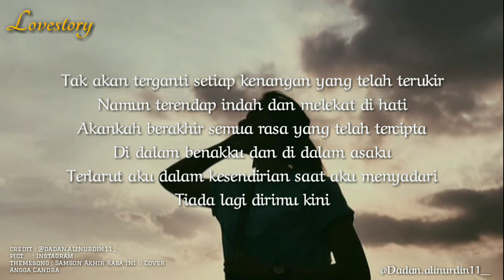Akhir rasa ini (Samson) lirik video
Samson AKHIR RASA INI
COVER BY ANGGA CANDRA 🙏
LITERASI VIDEO
lovestory
Status wa
Insta story